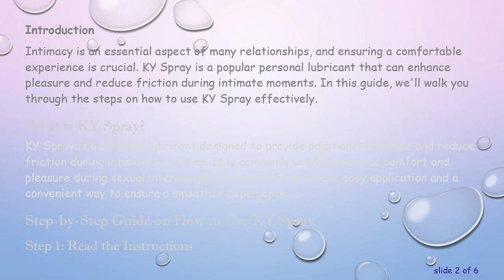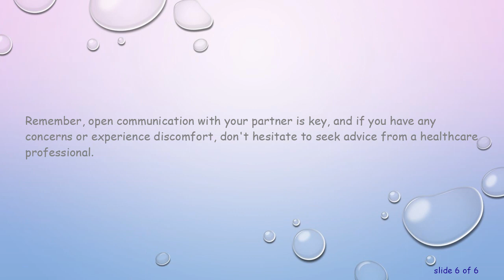A Guide on How to Use KY Spray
Summary: Learn the proper usage of KY Spray for a smoother and more comfortable intimate experience. Understand the steps and considerations to use KY Spray effectively.

Introduction

Intimacy is an essential aspect of many relationships, and ensuring a comfortable experience is crucial. KY Spray is a popular personal lubricant that can enhance pleasure and reduce friction during intimate moments. In this guide, we'll walk you through the steps on how to use KY Spray effectively.

What is KY Spray?

KY Spray is a personal lubricant designed to provide additional moisture and reduce friction during intimate activities. It is commonly used to enhance comfort and pleasure during sexual intercourse. The spray form offers easy application and a convenient way to ensure a smoother experience.

Step-by-Step Guide on How to Use KY Spray

Step 1: Read the Instructions

Before using KY Spray, carefully read the product instructions provided by the manufacturer. This will give you important information on the proper usage, dosage, and any precautions you need to take.

Step 2: Choose the Right Moment

Select a suitable moment for application, preferably when you and your partner are comfortable and relaxed. It's important to prioritize open communication to ensure that both partners are on the same page.

Step 3: Shake the Bottle

Before applying KY Spray, shake the bottle well. This helps to ensure that the product is adequately mixed and ready for use.

Step 4: Apply a Small Amount

Hold the KY Spray bottle a few inches away from the desired area and apply a small amount. Start with a modest quantity, as you can always add more if needed. Applying too much at once may lead to excess lubrication.

Step 5: Reapply as Needed

If additional lubrication is required during intimate activities, feel free to reapply KY Spray. It's always better to start with a small amount and adjust based on your comfort level.

Step 6: Enjoy Responsibly

KY Spray is designed to enhance pleasure, but it's essential to use it responsibly. If you experience any discomfort, irritation, or other adverse reactions, discontinue use immediately and consult with a healthcare professional if needed.

Considerations and Precautions

Compatibility: Ensure that KY Spray is compatible with any other products you may be using, such as condoms. Some lubricants may not be suitable for use with certain materials.

Allergies: Check for any known allergies to the ingredients in KY Spray. If you or your partner has a history of allergies, it's advisable to perform a patch test before regular use.

Storage: Store KY Spray according to the manufacturer's instructions. Proper storage helps maintain the product's effectiveness and safety.

Conclusion

Using KY Spray can contribute to a more comfortable and enjoyable intimate experience. By following the steps outlined in this guide and considering the associated precautions, you can make the most of this popular personal lubricant.

Remember, open communication with your partner is key, and if you have any concerns or experience discomfort, don't hesitate to seek advice from a healthcare professional.